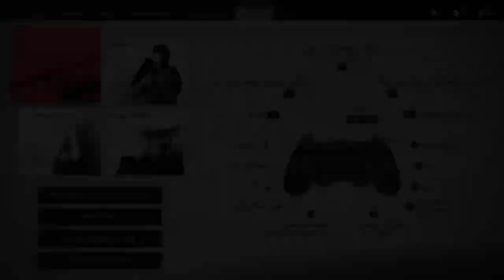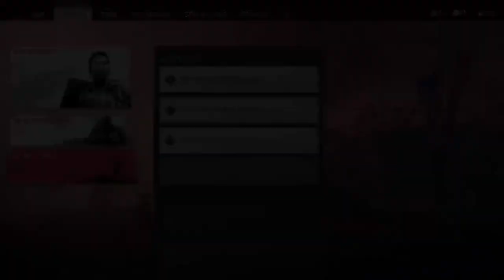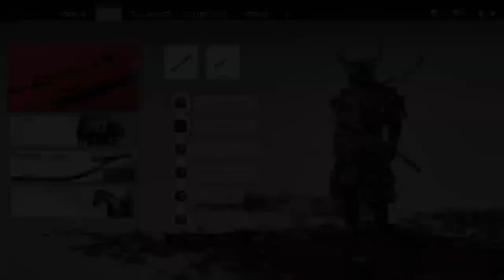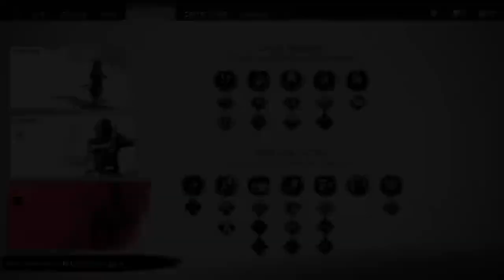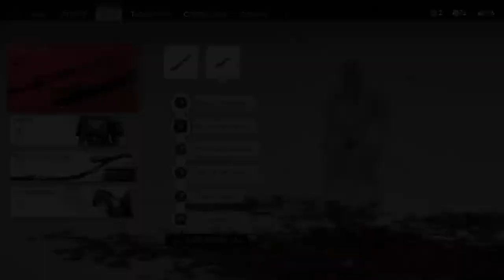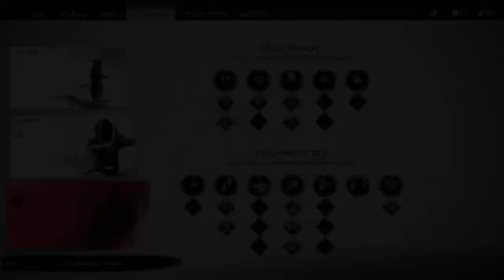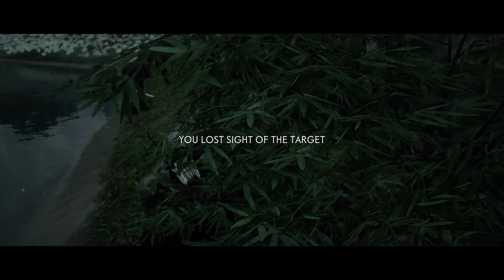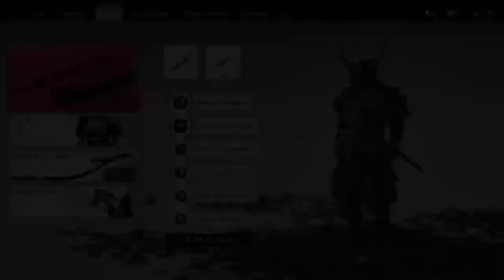Ghost of Tsushima: PS5 Stream - Part 3